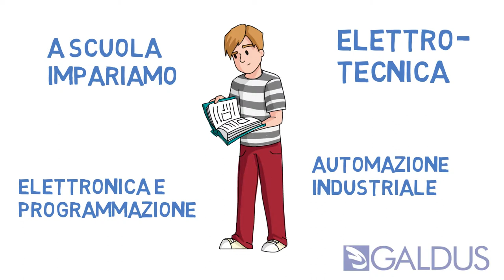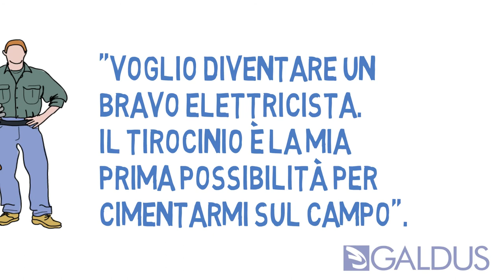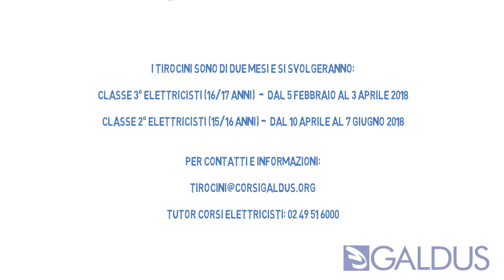Elettricisti - Scuola & Lavoro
Il corso si basa sull'insegnamento dell'elettrotecnica, elettronica e programmazione e automazione industriale. Attraverso i tirocini formativi dell'alternanza scuola - lavoro gli studenti avranno modo di sperimentare le competenze acquisite ed apprenderne delle altre direttamente in azienda.